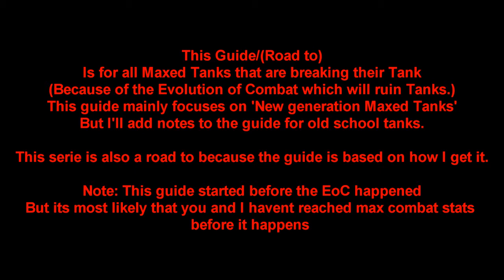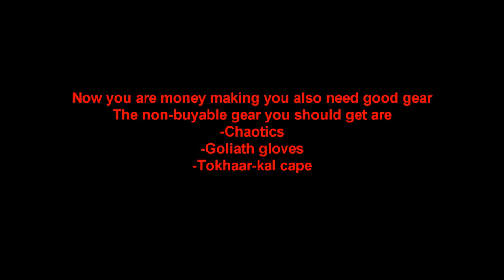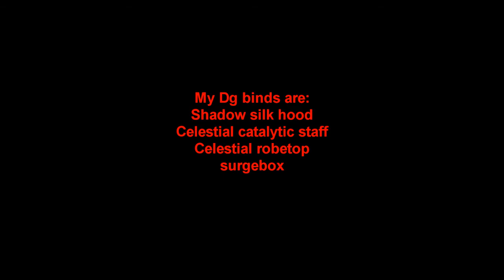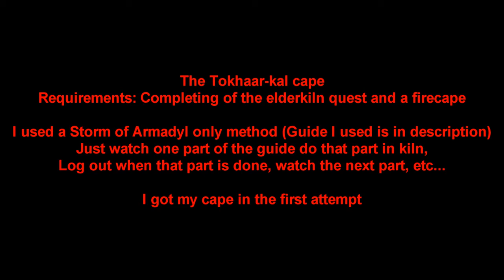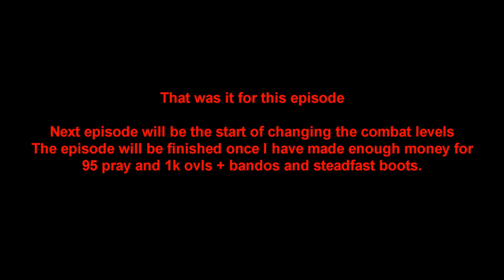Debonnys | From Maxed Tank to Max Combat | A Guide / Road to | Ep. 1: The Preparation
Hello everyone

This is my first guide and series :)

In this video I show:
The preparation to get from Maxed Tank to Maxed Combat the fast and efficient way :)

Songs:
Hi-rez  -  Smiling
Pumped up kicks - Yonas

I'd appreciate it if you share'd this guide with other tanks :)

let him know i send you